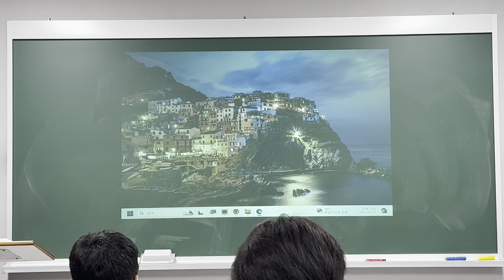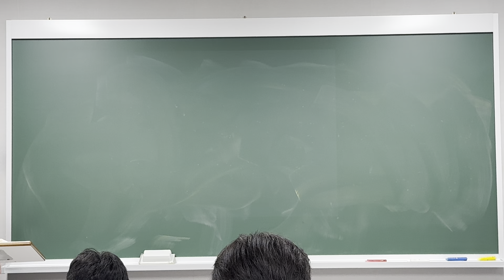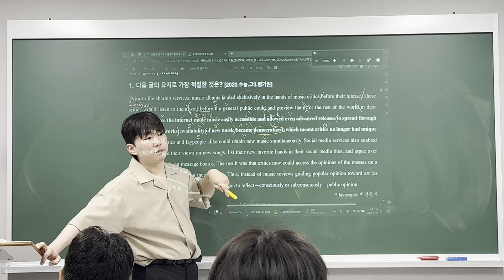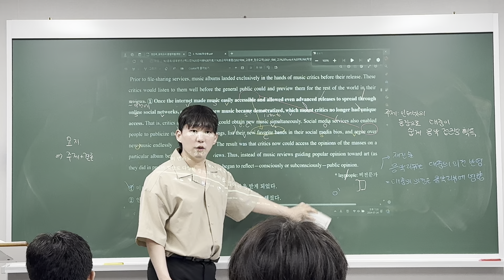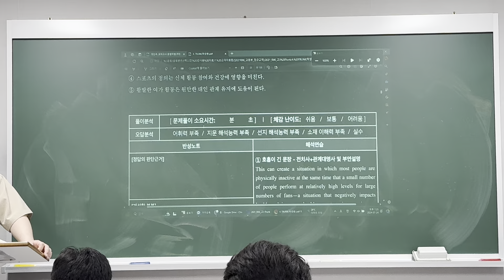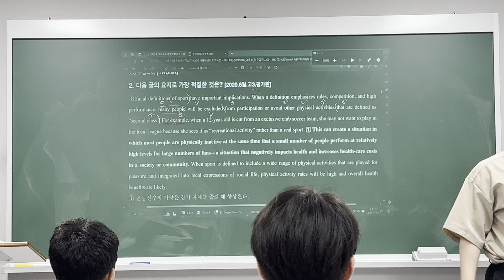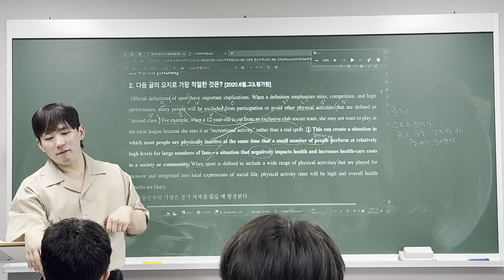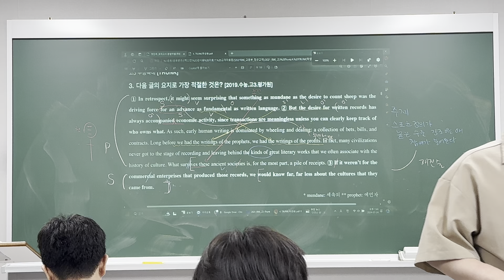240724 의치한M Reading (범철T 1/2)